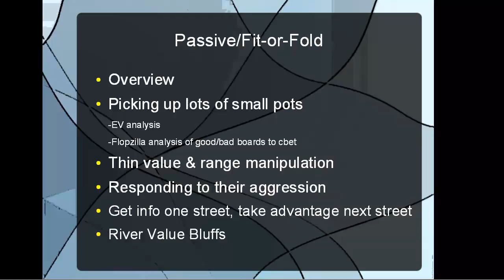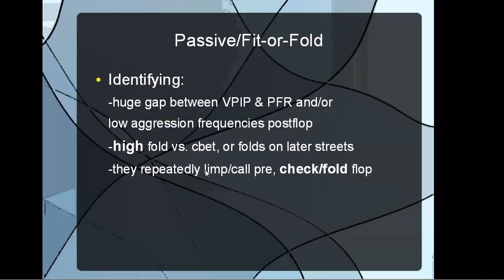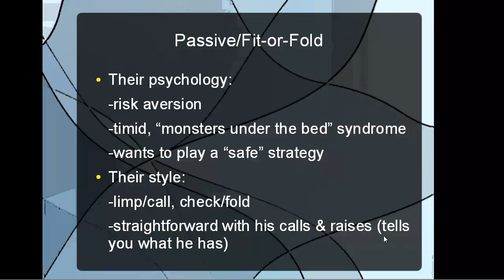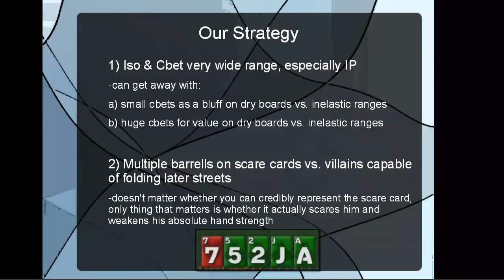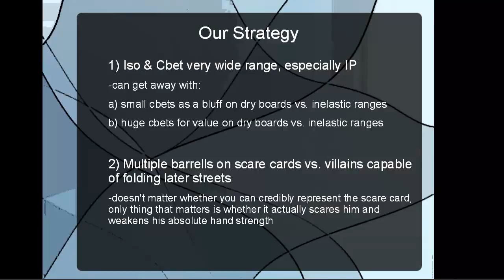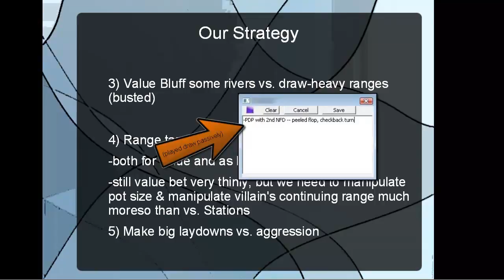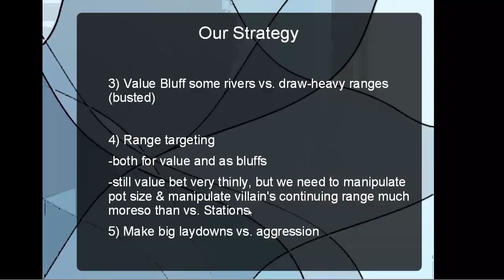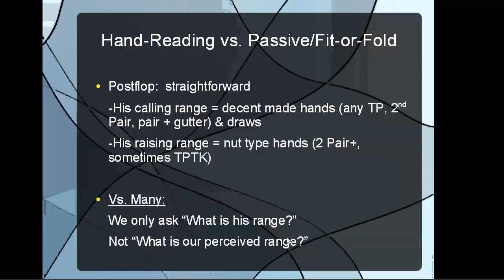#7 переигрываем фит фолд игроков, часть 1